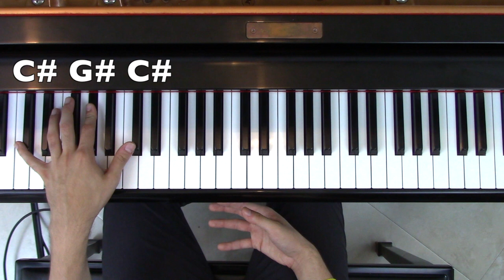"A Million Dreams" - Piano Tutorial + Sheets - Part 3 of 3 - The Greatest Showman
Step by Step Piano Tutorial of "A Million Dreams" from the great movie The Greatest Showman. Part 3 of 3. Enjoy

My name is George (Jorge) and I play piano and other things. Ask me anything or request a song for me to cover or a tutorial. If you want to collaborate, also hit me up!!! Thanks :D

Also check out some of my other videos and tutorials.